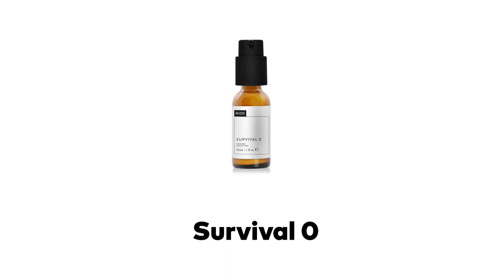Survival 0 | Tratamiento Nocturno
Un sistema de protección enfocado a mantener sanas las defensas de la piel contra las agresiones ambientales y el estilo de vida actual, muy estresante. Un sérum para ser utilizado por la noche cuando no existe radiación UV.